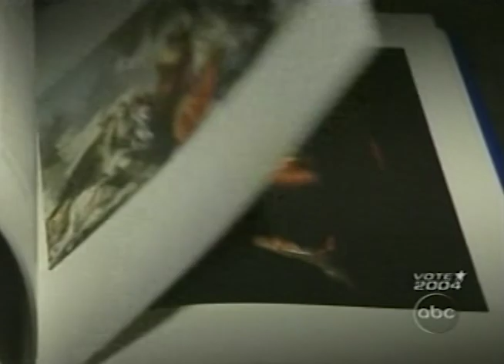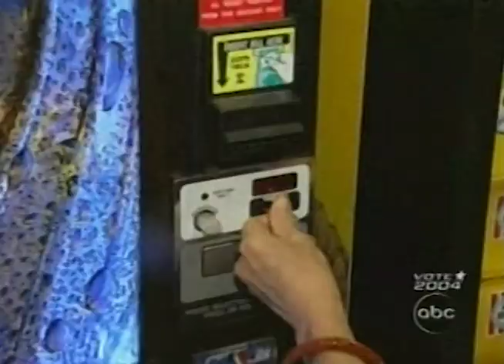ABC World News Tonight With Peter Jennings Partial Show New York August 24, 2004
Charles Gibson sitting in.

This broadcast is from WABC TV in New York, New York, United States from August 24, 2004. Some promos, commercials, branding, or interstitial material may be included.